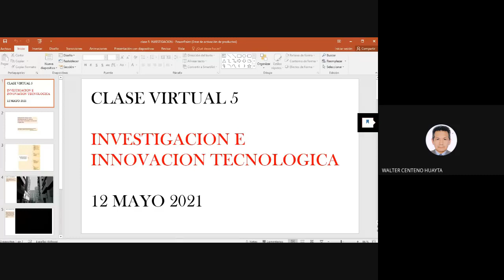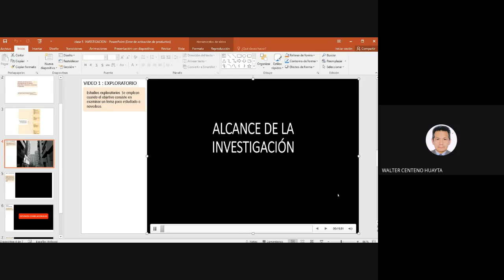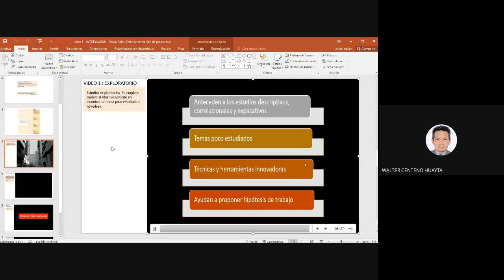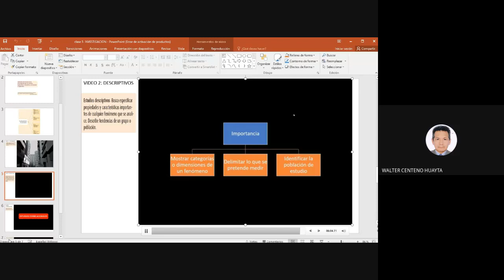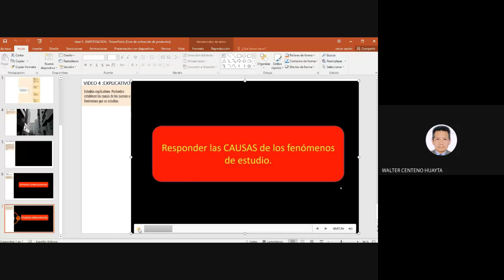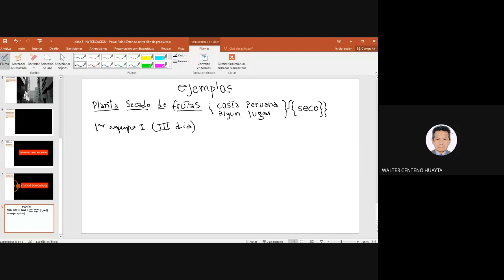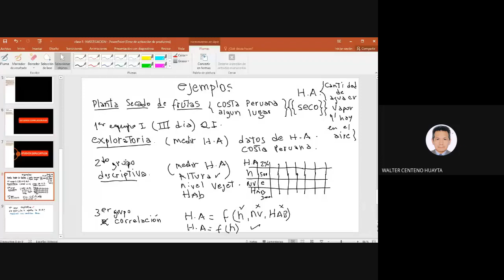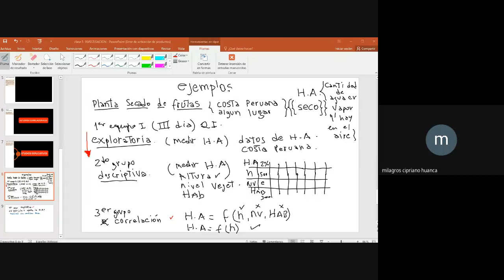Clase Virtual 5 Investigación e Innovación QI III